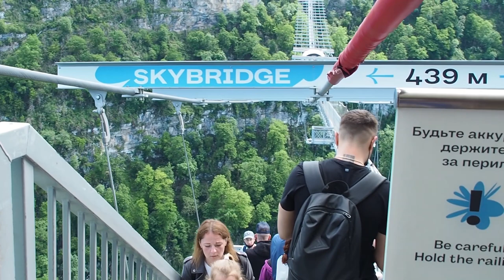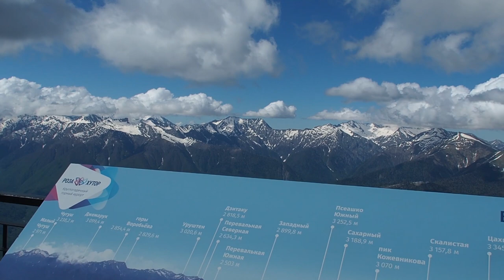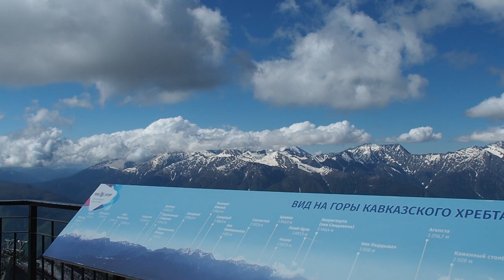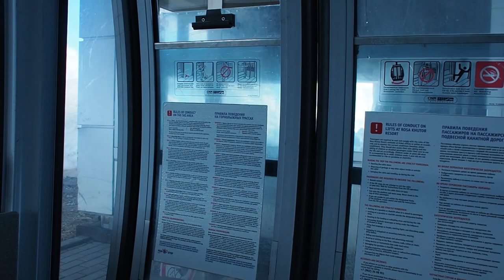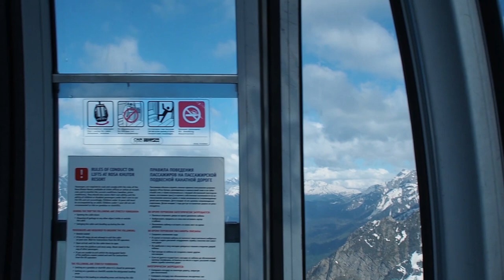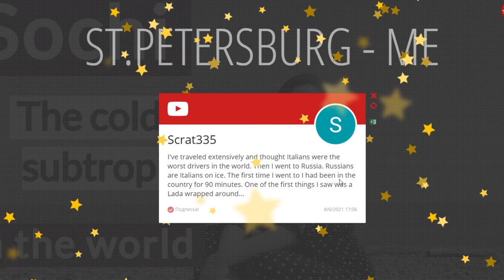Sochi: Polikarya waterfall, Skypark and Roza Peak + The giveaway results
Dear winners (5 people), please, write an e-mail with your address to me.
Today I continue to explore Sochi and it's gems: Polikarya waterfall, Roza Peak, a fancy restaurant on top of the mountain, and Skypark. Join me in my adventures!

Navigation
00:00 Krasnaya Polyana resort. Cable way trip to Polikarya waterfall in the mountains.
04:33 Walking to Polikarya waterfall
06:07 Beautiful Polikarya waterfall
09:11 Skypark
10:12 The bridge above the canyon
17:11 Glass observation spot on the bridge
22:17 Bungee jumping spot. 207 m free fall
22:49 A girl is preparing for a jump
23:31 The jump
23:45 The last overview on the canyon
25:15 Skypark observation deck
26:17 Roza Khutor resort (for wealthy people)
29:31 Going up to the Roza peak by cable way
30:53 The Roza Peak, 2320 m
31:41 The overview of the Caucasian Mountain Ridge
33:20 A fancy restaurant on top of the Roza Peak
36:04 The scariest part of the Roza Peak trip but beautiful
38:26 The giveaway results
39:18 Good bye

1. Watch my videos to the end. This is the most significant support right now.
2. Give likes to my videos.
4. Share my videos.
5. Watch ads.